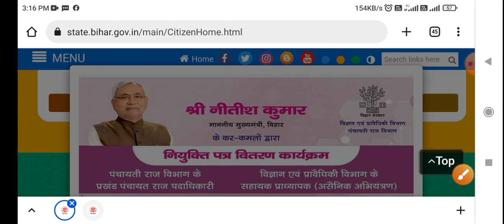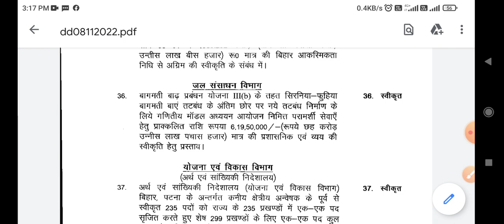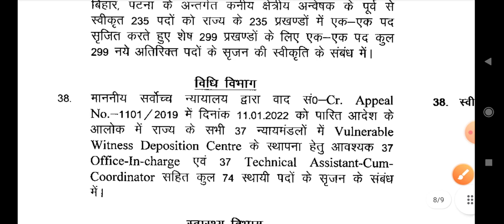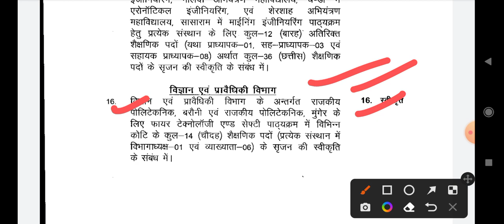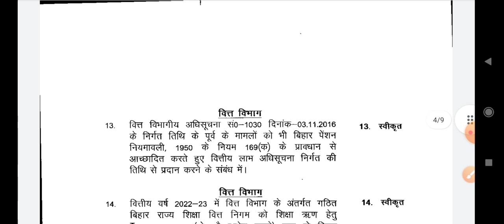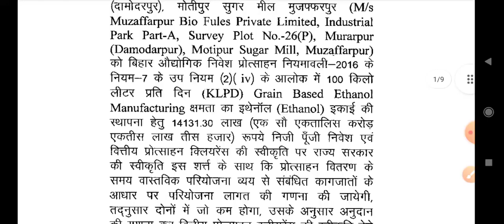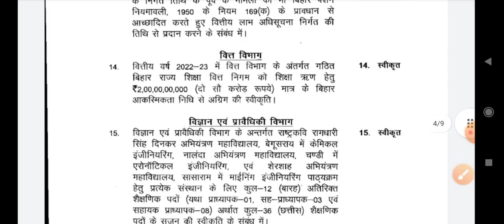बड़ी दिनों बाद:- बिहार के ब्लॉक में भर्ती,Bihar block job vacancy, bihar job, bihar New recruitment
Bihar job